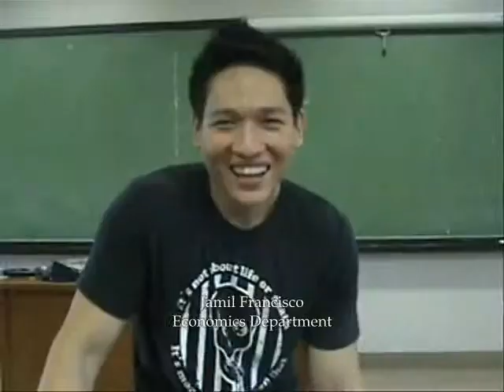Professors Congratulate AEA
A compilation of professors who congratulate the Ateneo Economics Association on its golden anniversary.

Come join us in the celebration of SingKwenta: AEA's 50th anniversary. Where yesterday and tomorrow meet. On December 11, 2010, at Leong Hall Roofdeck of the Ateneo. Registration starts at 6:00